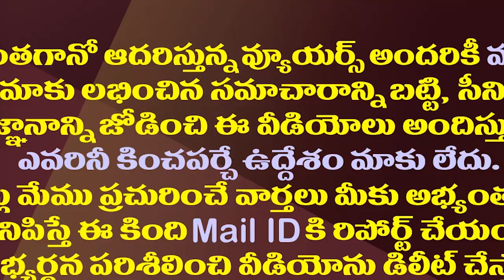నడిరోడ్డుపై ఆపి మరీ సీఐకి ఫైన్ వేసిన ఎస్పీ..ఎందుకో తెలుసా?| Guntur Urban SP Fined Tulluru Trafic CI